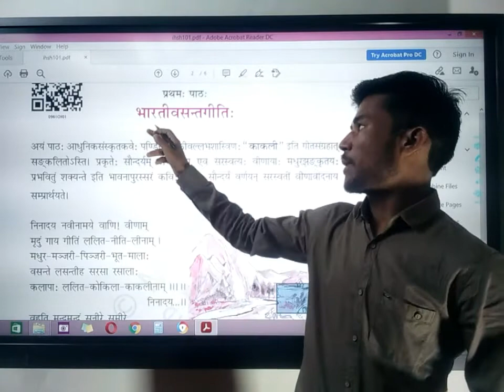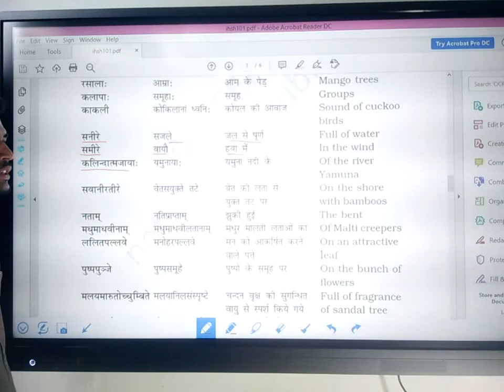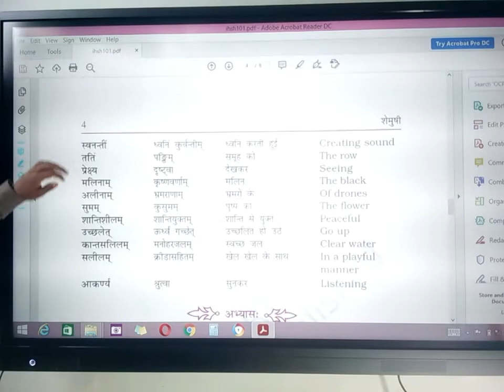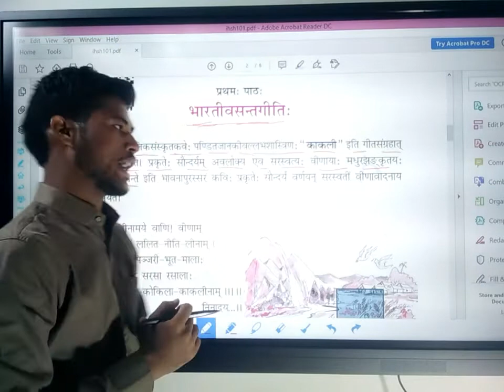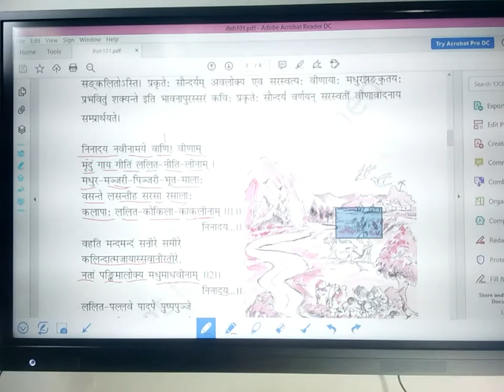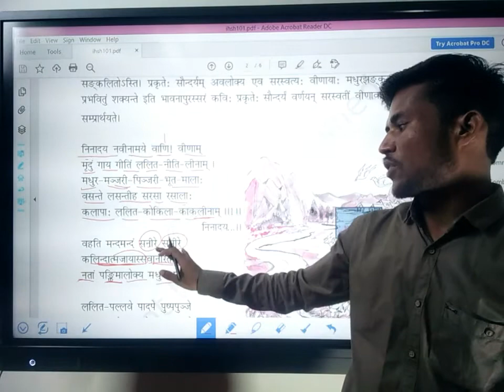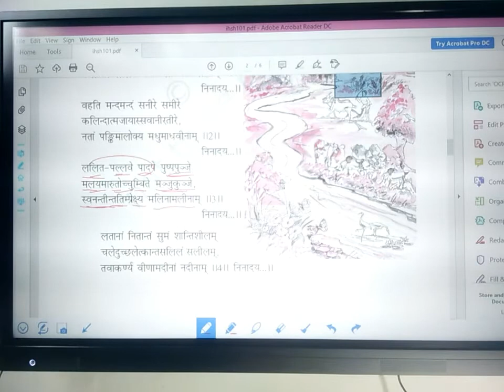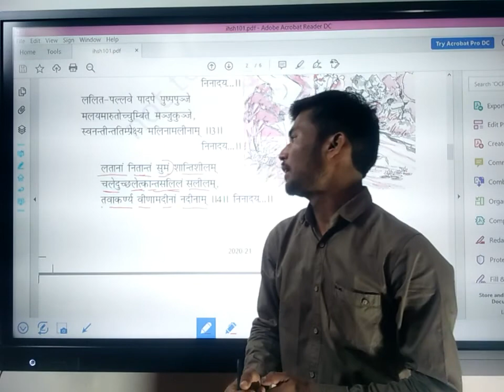भारतीवसन्तगीतिः | पाठः - प्रथमः | संस्कृत कक्षाः - नवमः